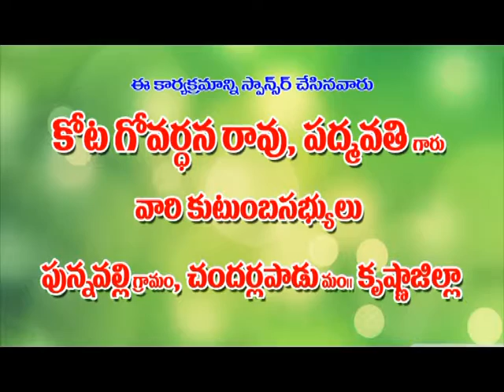bedham em i ledhu andharunu ,telugu christian songs, manna songs, jesus songs,Mahesh